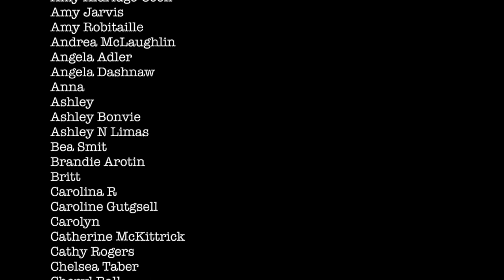What Being An Affiliate Means To Me + Opening Affiliates for Erin Floto Designs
I want to talk about affiliates today and relate it to something people may know more about which is grassroots organizing. Affiliates can be exceptionally beneficial to small businesses which is why I'm starting one for Erin Floto Designs.